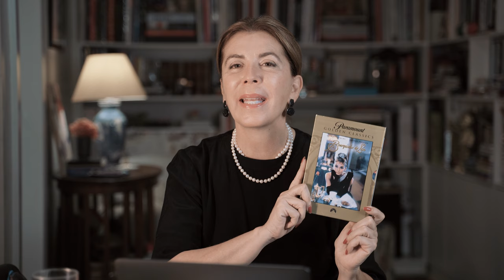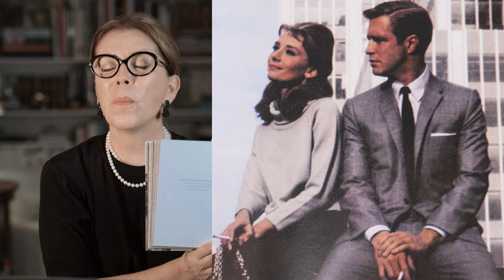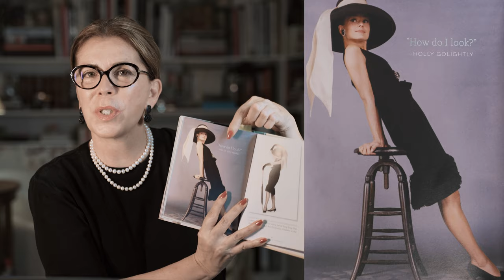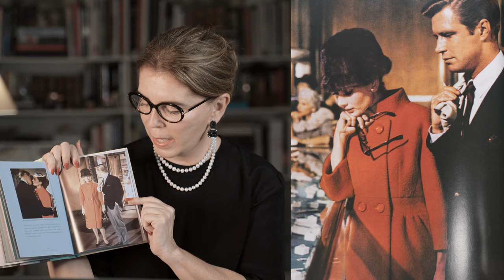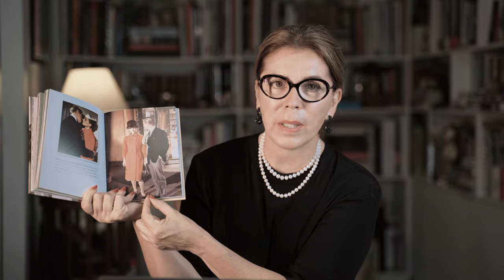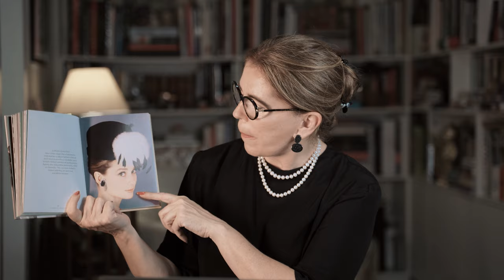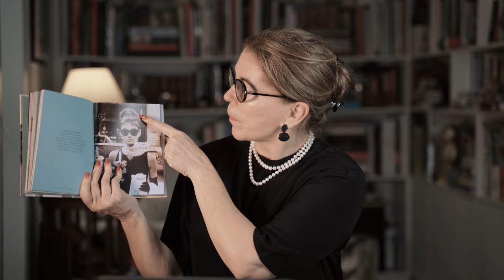O FIGURINO ICÔNICO DE BONEQUINHA DE LUXO | AUDREY HEPBURN E GIVENCHY | DESCOMPLICANDO A MODA